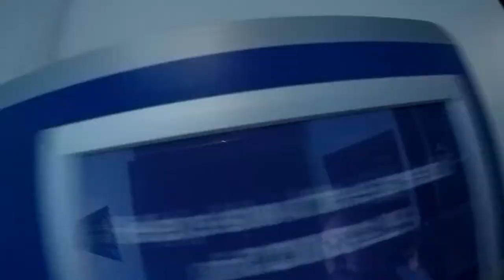Canberra Christmas Road Trip 2020